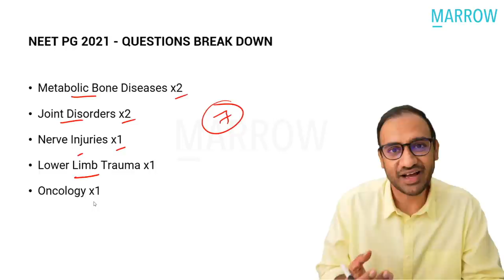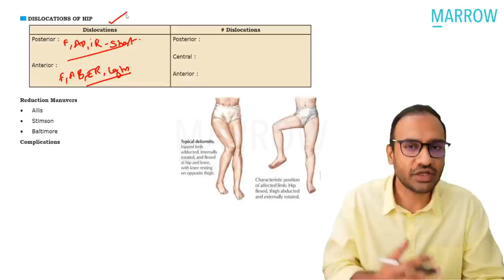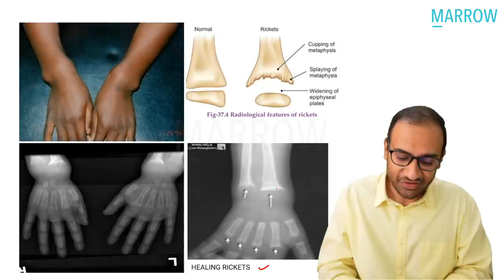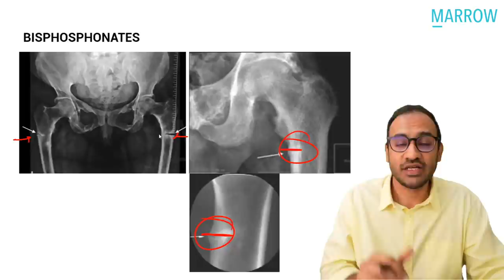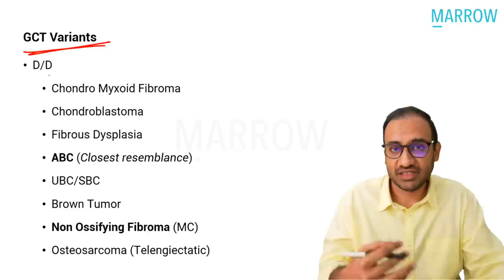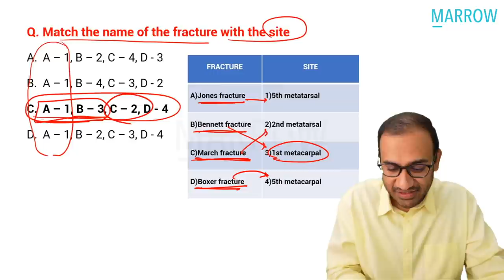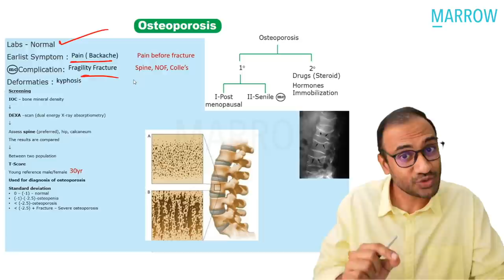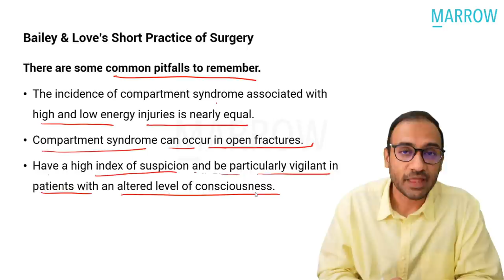Exam Recall Series (NEET PG + INI CET) - Orthopaedics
Session on 01/10/2021: Medicine at 3 pm

This “double recall” of the 2021 exams are intended to help you get a head start for your NEET PG 2022 preparation.